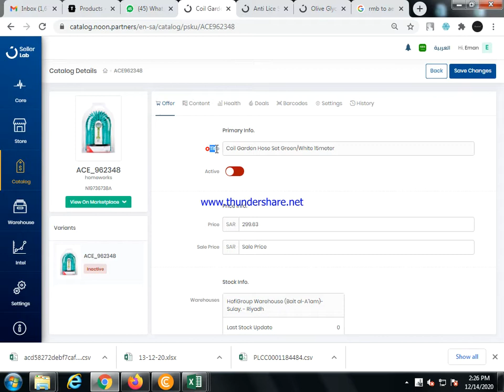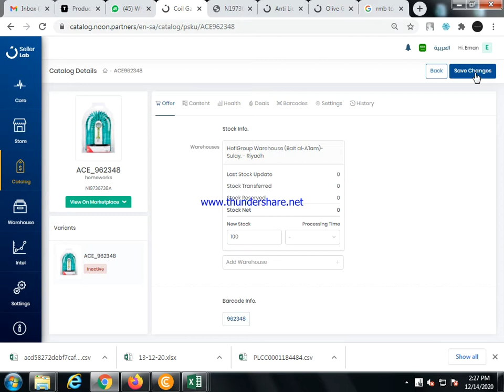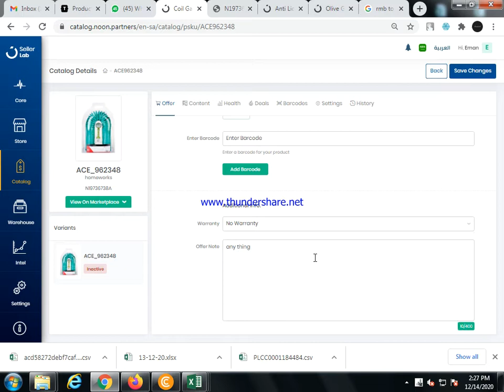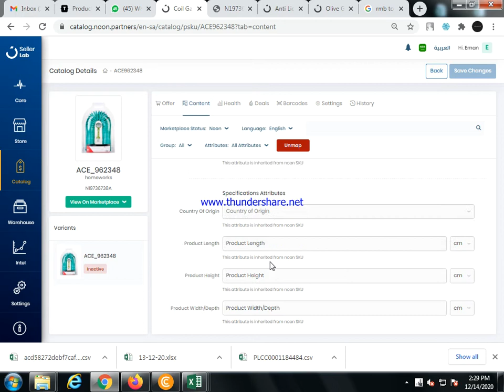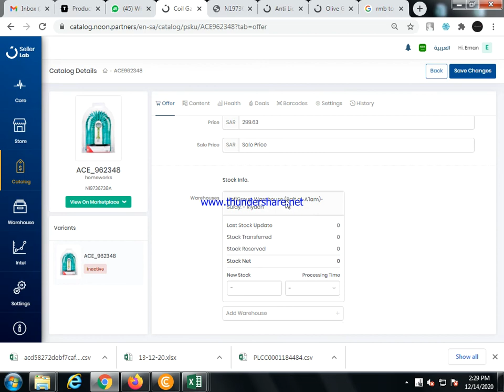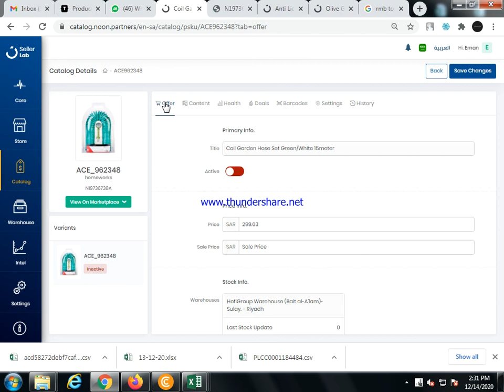How to Create Noon Listing .Noon All Listing Information .Noon Image Price Title Range Etc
More information subscribes my channel